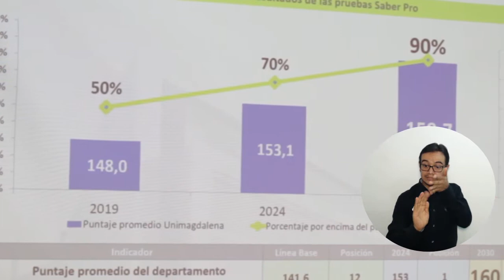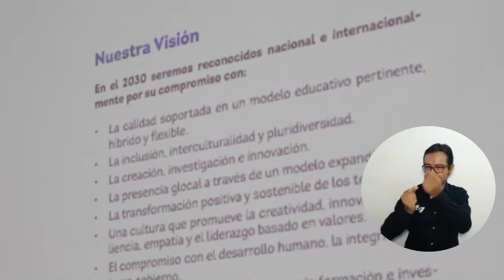Rector de UNIMAGDALENA presentó primer informe de gestión 2021 en Consejo Superior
En una sesión ordinaria no presencial del Consejo Superior de la Universidad del Magdalena, el Rector Pablo Vera Salazar rindió cuentas de su gestión en los tres primeros meses de 2021. El informe consignó significativos avances y el cumplimiento de las metas trazadas en cinco áreas de la administración: Financiera, Plan de Acción, Acuerdo de Gestión Rectoral, Plan de Fortalecimiento Institucional y Programa Generación E.